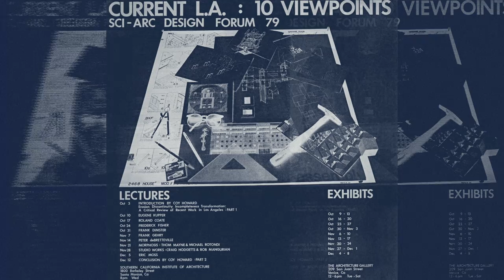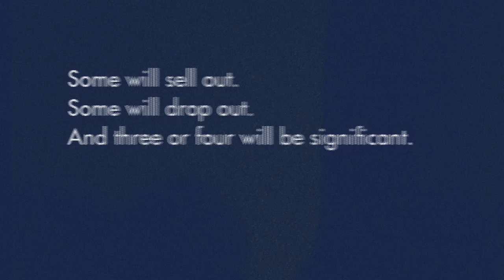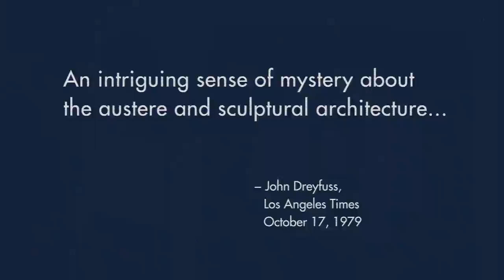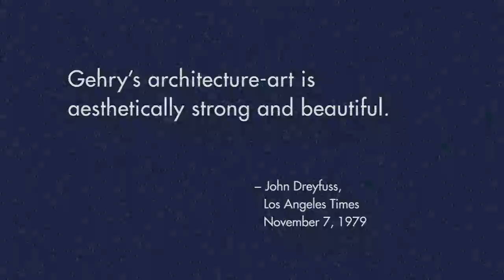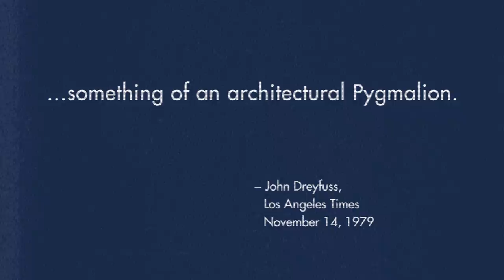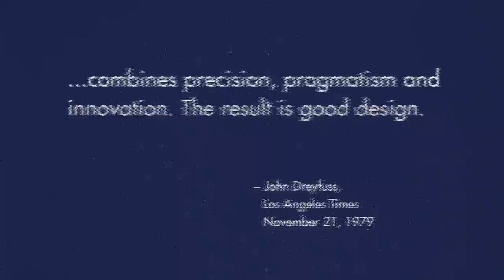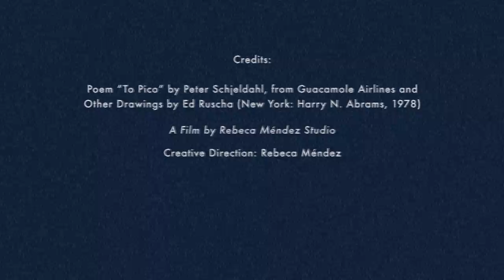A Confederacy of Heretics : a film by Rebeca Méndez Studio (March 29, 2013)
SCI-Arc Media Archive footage re-edited for the “Confederacy of Heretics” exhibit March 29 through July 7, 2013.

Credits:
•Creative direction: Rebeca Méndez
•Producer/Writer: Adam Eeuwens
•Designer: Pauline Woo